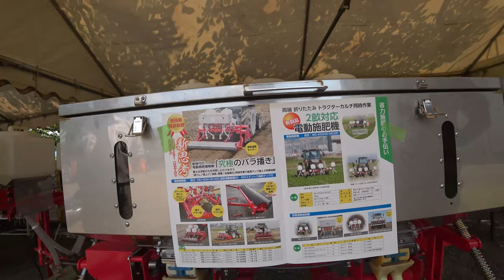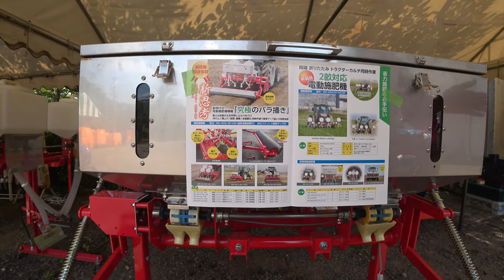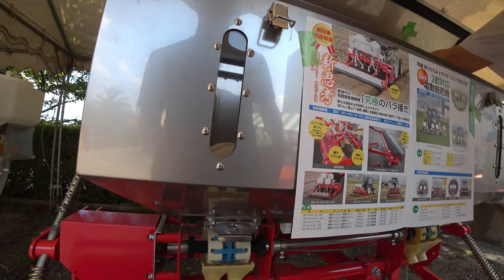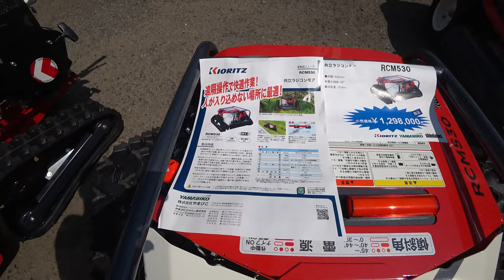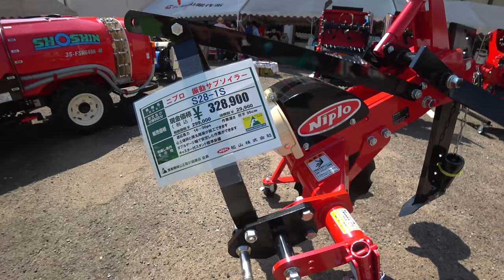【会社員実家農業手伝う】2022農機具展示会をまずは一周気になるものを次に見にいくかトラクター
関連動画
4隅の残耕を抑えるトラクター耕耘方法?美しい田んぼ or 畑を作る?